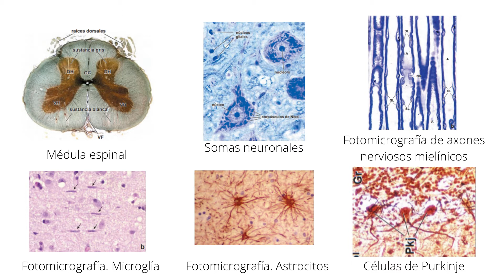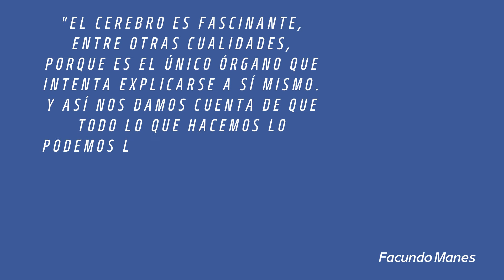Día Mundial del Cerebro, 22 de Julio!!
El 22 de Julio, Día Mundial del Cerebro. Este maravilloso órgano es celebrado desde 2014 por la Federación Mundial de Neurología, hónralo tomando las medidas necesarias para cuidarlo. 🧠👨‍⚕️🧑‍⚕️